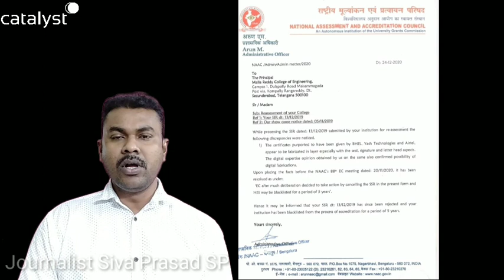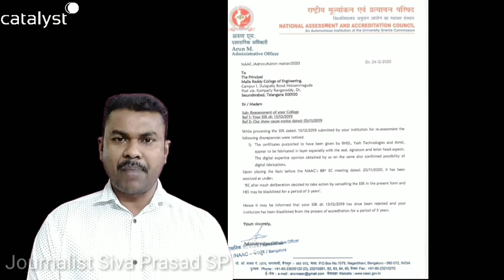Big Shock to Mallareddy Engineering College || it has been blacklisted for 5 years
ఏకంగా NAAC 5 సంవత్సరాల పాటు మల్లారెడ్డి ఇంజనీరింగ్ కాలేజ్ బ్లాక్‌లిస్ట్‌లో పెట్టింది. దాని వెనుకనున్న కారణమే ఆయన మల్లారెడ్డి మంత్రి పదవి పోవటానికి కారణమవ్వటం ఖాయం. వివరాలు వీడియోలో చూడండి. SP..✍️